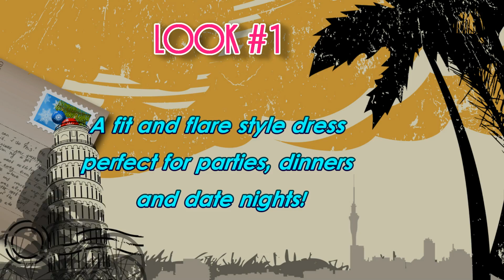Plus Size LookBook: A Trio of Summer Dresses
Just a quick look at a few of my fave looks from this season! I found all of these fab dresses on Gwynnie Bee. Try Gwynnie Bee for only $10 for your first month

Let's be friends:
Let's be friends: